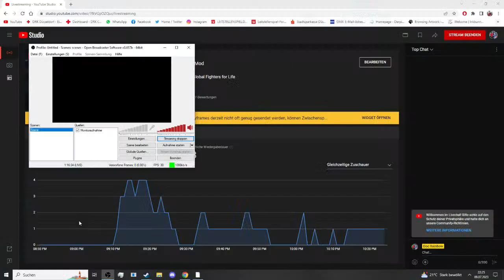Emergency 4 Fuchsburg Mod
Just the Game, cant interact with you guys i just have one Monitor (Desktop) ill do this videos just for fun and maybe you like it, so now have fun with my content :)